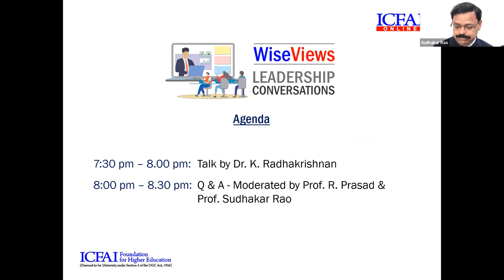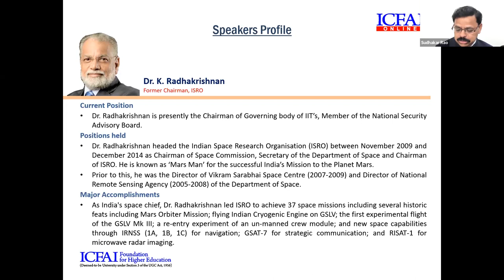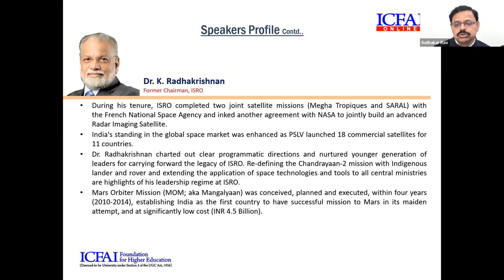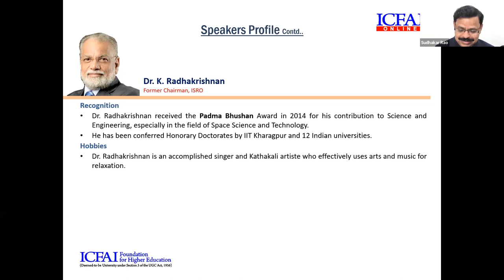Leadership Lessons from the Journey to Mars - by Dr. K Radhakrishnan, Former Chairman, ISRO - 1Apr22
WiseViews Leadership Conversations - Webinar on "LEADERSHIP LESSONS FROM THE JOURNEY TO MARS" on April 01, 2022 at 7:30 PM by Dr. K Radhakrishnan, Former Chairman, ISRO; Moderators: Prof. R Prasad, Director-Academic Wing, ICFAI Group & Mr. Sudhakar Rao, Director-Branding, ICFAI Group